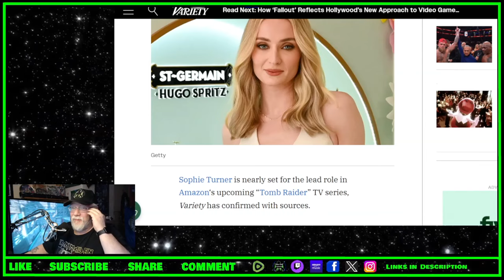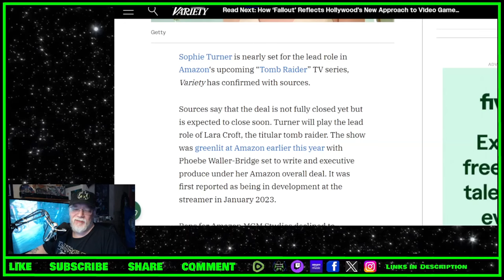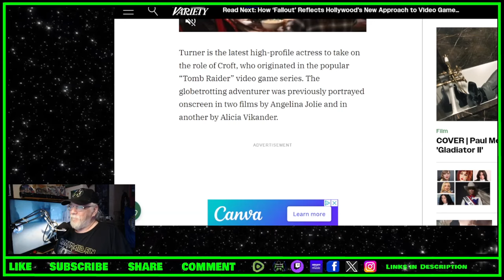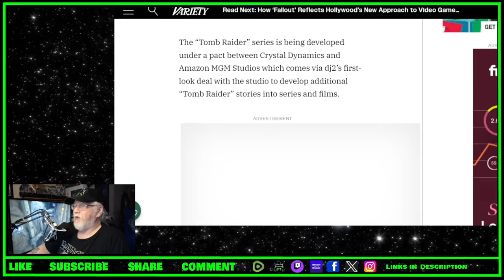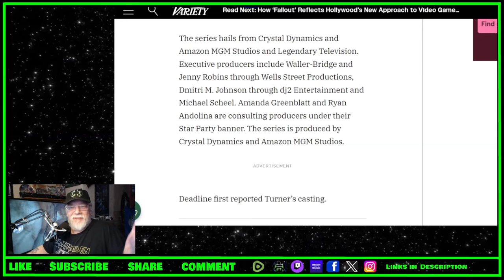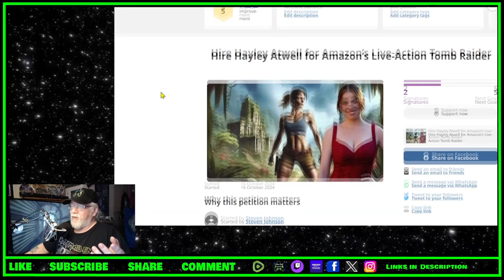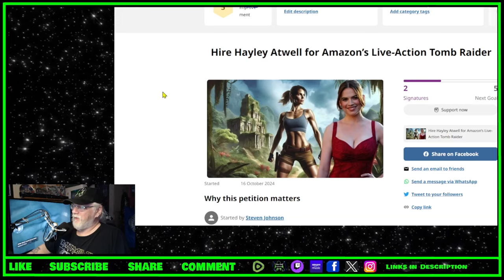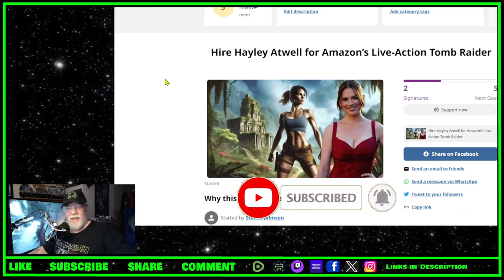Sophie Turner Cast As Amazon's Lara Croft? - TOYG! News Byte - 16th November, 2024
Links:

Sophie Turner to Play Lara Croft in ‘Tomb Raider’ Amazon Series From Phoebe Waller-Bridge

Criticism
Reporting
Teaching
Review